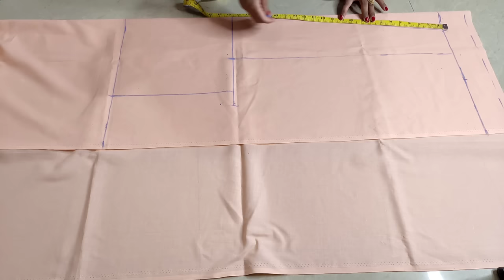पेंट कटिंग का सबसे आसान तरीका/Pant palazzo with half elastic cutting for beginners in hindi